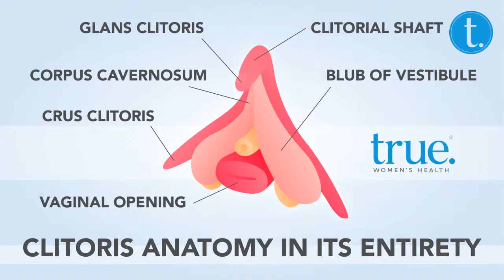Prioritize Your Pleasure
It’s time to prioritize your pleasure, ladies. Join Dr. Diana Bitner on February 9th, right before Valentine's Day, and learn how to achieve better, more intimate relations. Women’s satisfaction has barely been an afterthought for most of history and this is something we HAVE to talk about. Many women have questions but are afraid to ask! YOU ARE NOT BROKEN! Start prioritizing your pleasure, bring your questions, and join Dr. Bitner on February 9th.